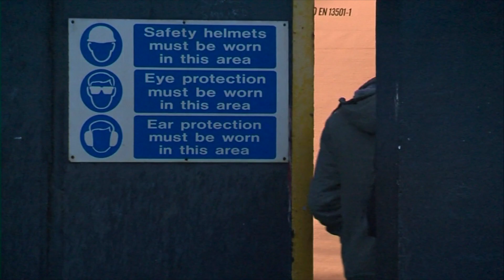STV North Lunchtime News November 17 2017